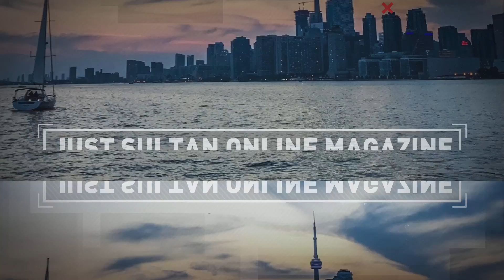Just Sultan Online Magazine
an online magazine delivering lifestyle goodness to daydreamers & trendsetters